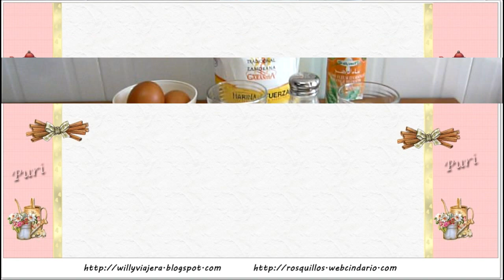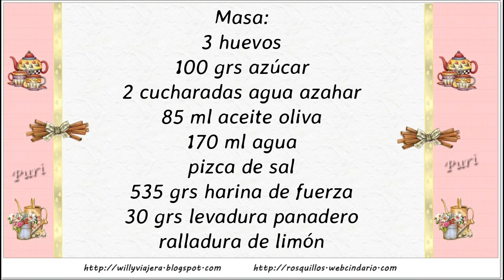TORTA DE PUEBLO 👍👏(Celadas)👍👏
Esponjosa y  con el sabor de las tortas de siempre.